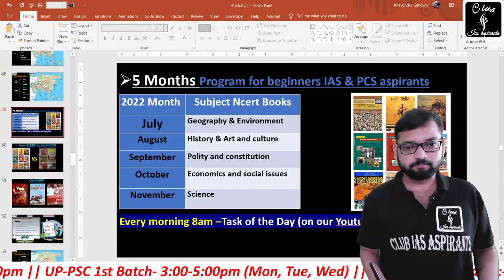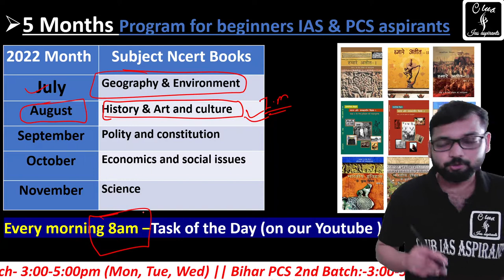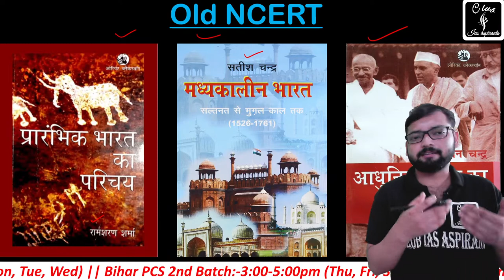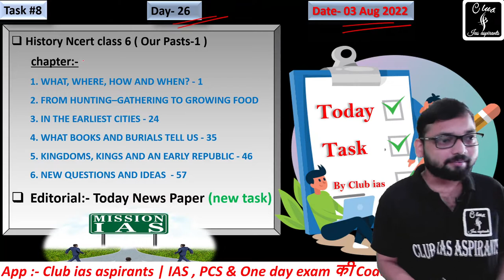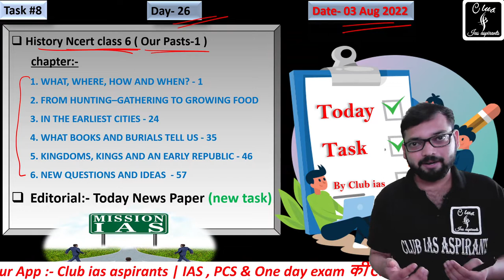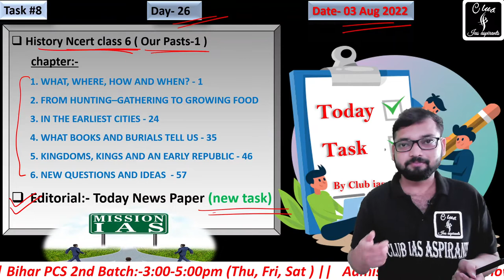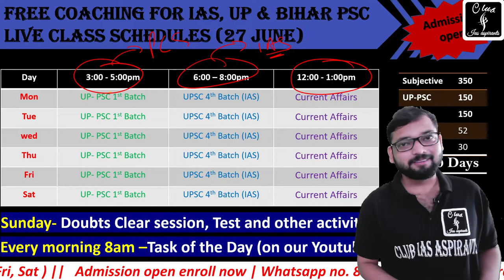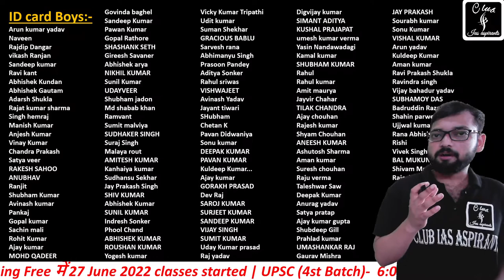Day-26 , Daily Task for UPSC (IAS) || free Coaching for IAS and State PCS || Club ias || Hindi club